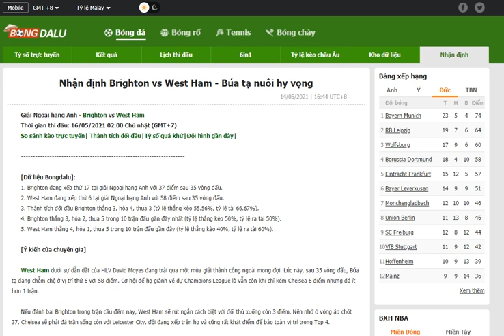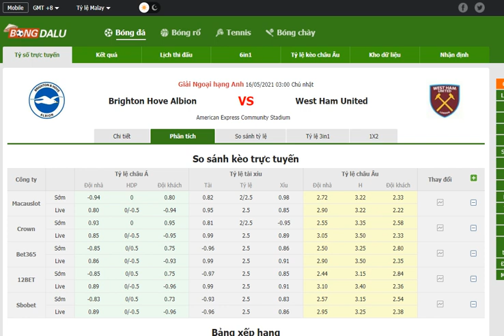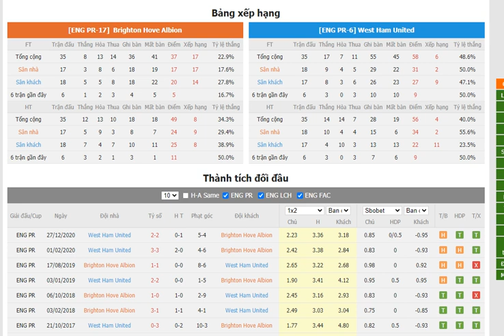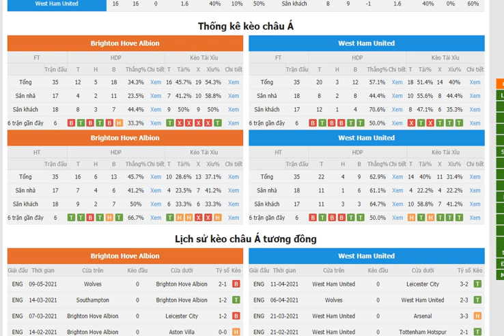Nhận định Brighton vs West Ham- Bongdalu.com- bóng đá anh